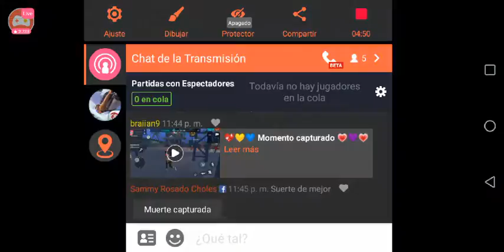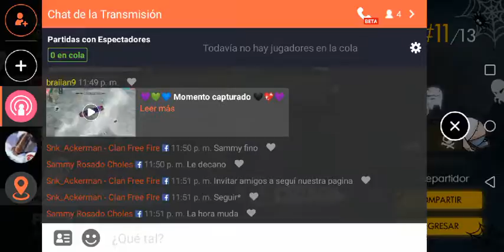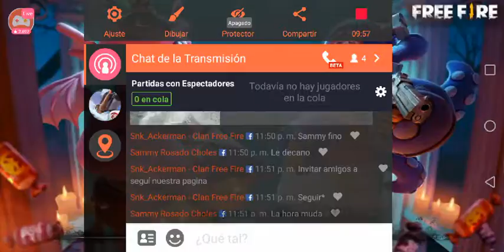JDLM VS Ldllv